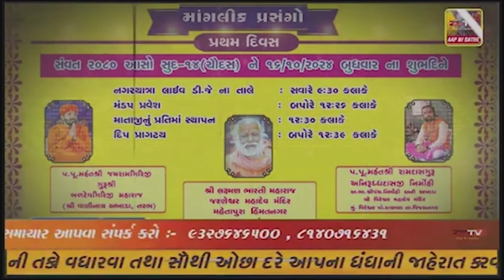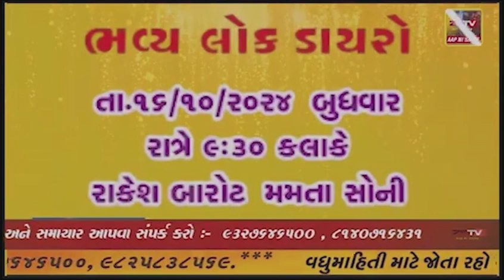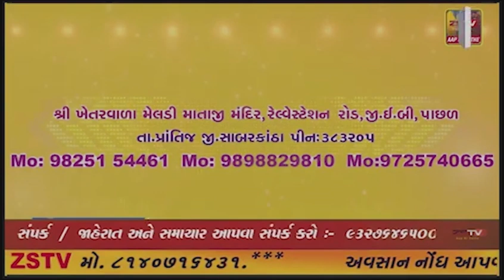દીવ કોલેજ ખાતે વન્યજીવન સપ્તાહ અંતર્ગત વિધાર્થીઓ ને પ્રકૃતિ તથા વન્ય પ્રાણીઓ અંગે જાણકારી મળી